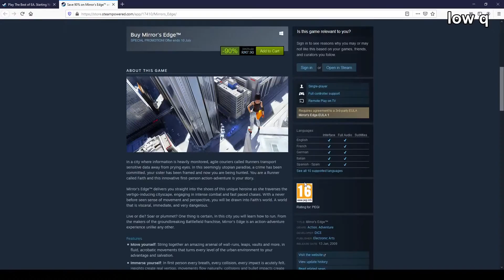Mirror's edge at cheapest price now and Gameplay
Mirror's edge untuk komputer pada harga terendah sekarang. Dapatkannya segera
Mirror's edge for PC or windows at cheapest price now. Its like the ultimate parkour
Mirror's Edge is a first-person action-adventure platform video game developed by EA DICE and published by Electronic Arts